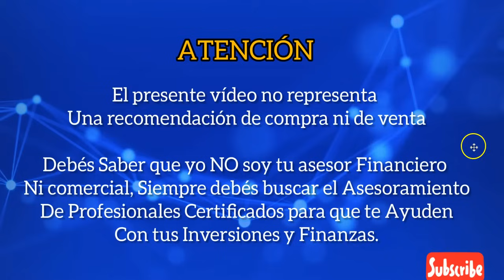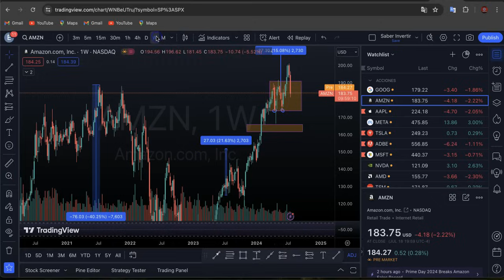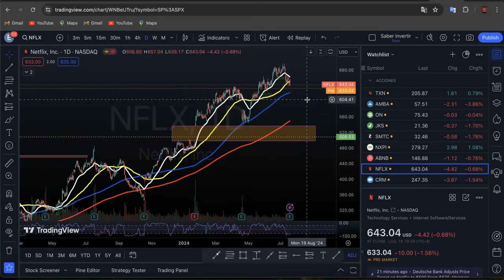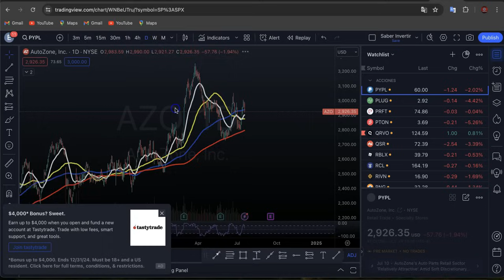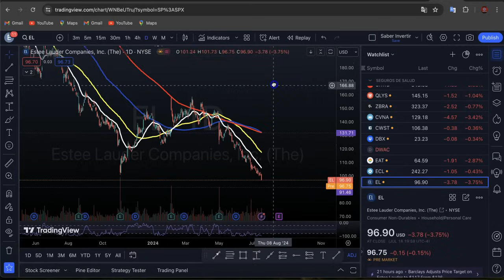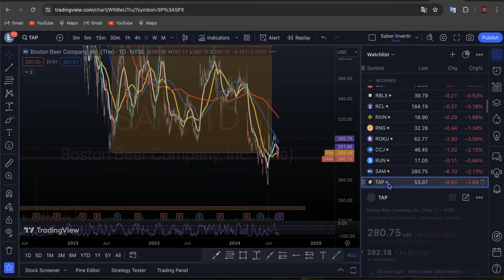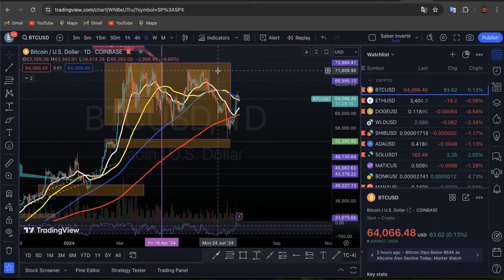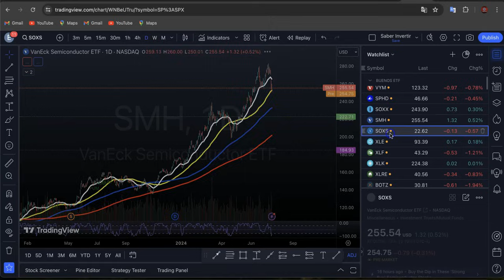Apagón Cibernético Global! Acciones de CRWD, MSFT! Earnigs NETFLIX, AXP! Comentarios de la FED